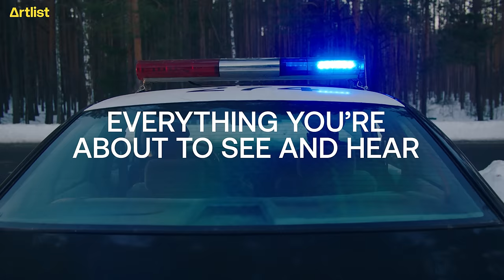Create your best action scenes with the best music, SFX, footage and templates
Be proud of what you create and get excited to see the video unfold.